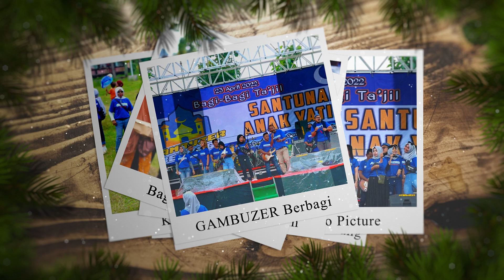Deen Assalam - GAMBUZER MOJOKERTO 2022 - Panlok Pacet